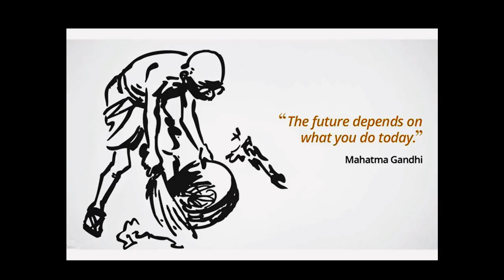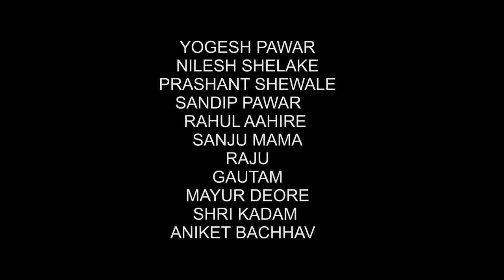Sarathi (Charioteer)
' Sarathi ' is a story of middle aged comman man, who is living his life enthusitically. But one incidence changed his life. And from that moment he became Charioteer of a movement, with making awareness among people about environment.